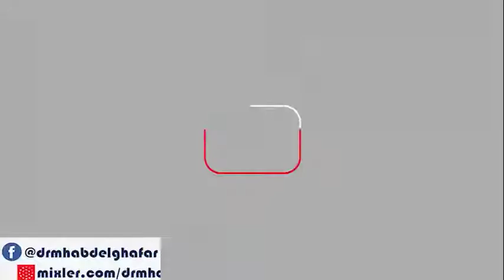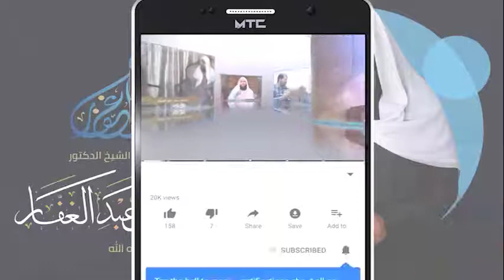سنن الترمذي - كتاب الصلاة ( ) باب ما جاء في التعجيل بالظهر 27 /5/ 2021